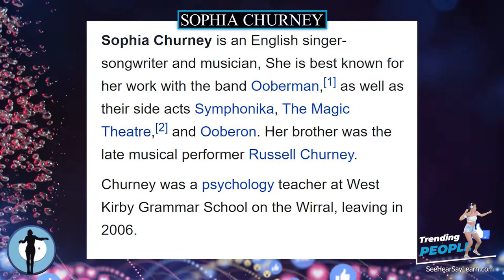Sophia Churney ⭐️ TRENDING PEOPLE ⭐️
Sophia Churney is an English singer-songwriter and musician, She is best known for her work with the band Ooberman, as well as their side acts Symphonika, The Magic Theatre, and Ooberon. Her brother was the late musical performer Russell Churney.

Plaque Remover
Instant Self-Tanner
Trending Audible Books